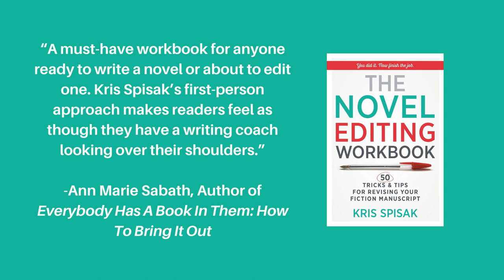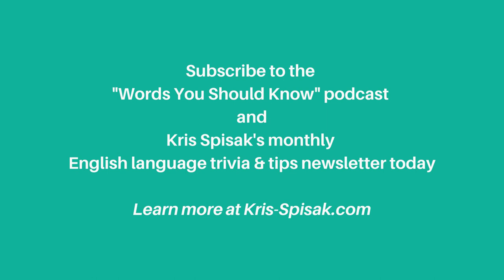“Running Amok” Phrase Origin Stories & the Latest in Words You Should Know - Episode 40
Welcome to episode number 40, where we’ll discuss the origins of the phrase “running amok,” not only because we all can feel like chickens with our heads cut off at times but also because this is another expression that has a false story floating around when it comes to its etymology. These days, we think of “running amok” as things getting out of hand. Preschoolers on the loose with finger-paints on the walls? They’re running amok, right? But this expression actually has a much darker history.

Ancient Egyptian editors, brain research, getting into the muck about "amok" (see what I did there?), find out the latest in writing and communications news and more in Episode #40 of The "Words You Should Know" podcast.